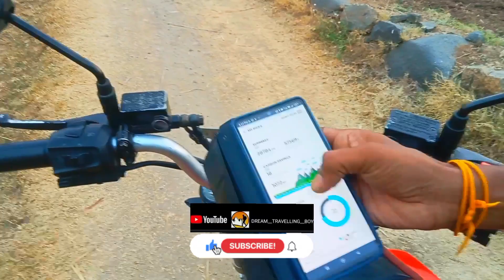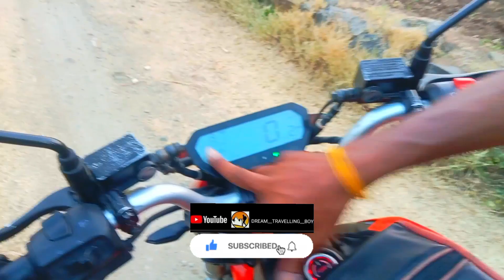E ⚡ BIKE 🏍️ FULL VIDEO ||REVOLT|| ebike extra future